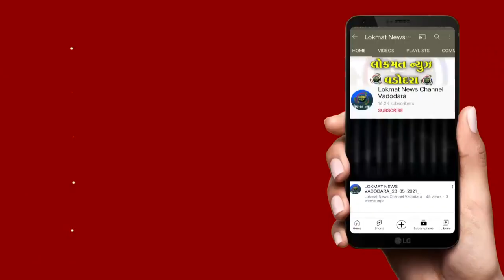વડોદરા જિલ્લાના પાંચ વિધાનસભા મત વિભાગોમાં મતદાન જાગૃતિ માટે રન ફોર વોટ કાર્યક્રમ યોજાયો